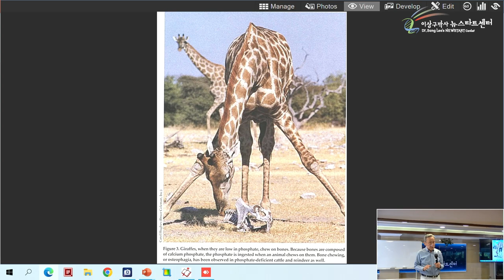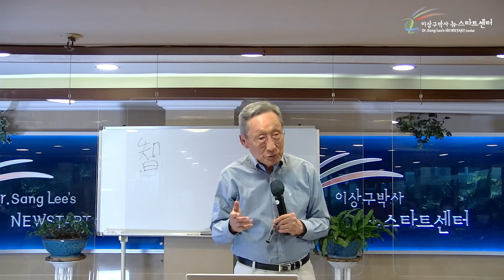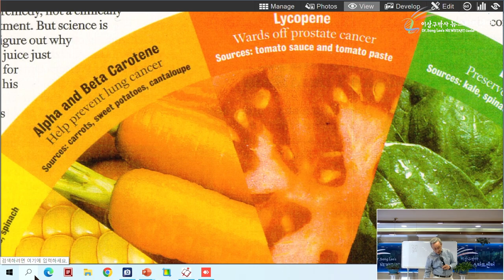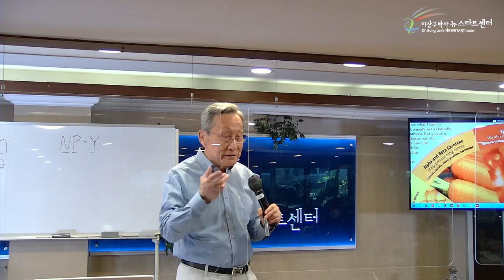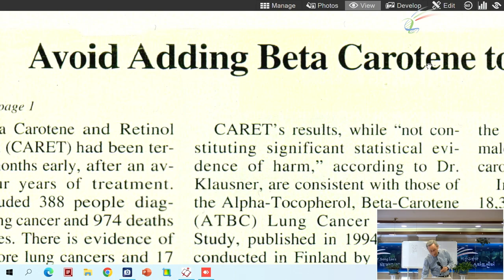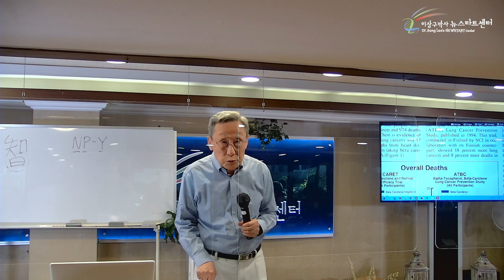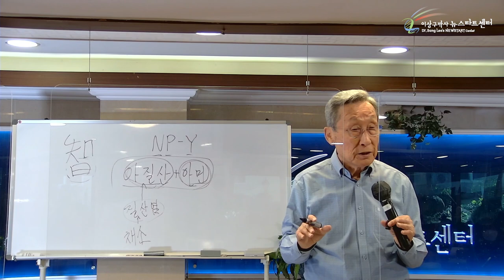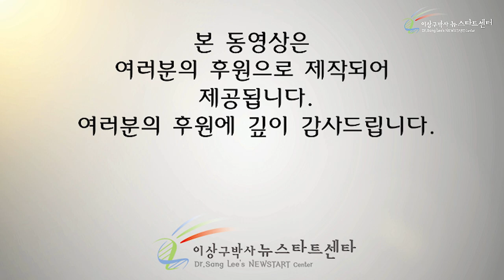[14강] 건강한 식생활 (2)